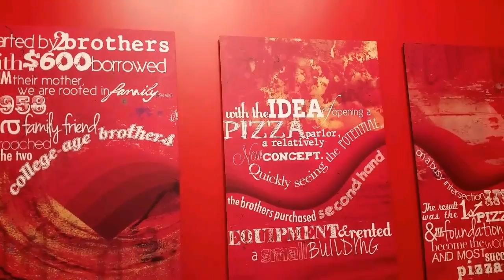That's So Racist!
First Official vlog of the year and I'm not well. Spent the last 4 days trying to relax and being entertained by friends and the kid in my bedroom (except for when I managed to get a ride to Pizza Hut and to the hospital). Buuuut I DID successfully complete my audition for a national commercial (via skype)from my bedroom as well ... so I guess being stuck wasn't all THAT bad.